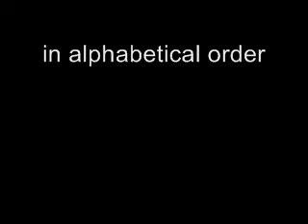OBAMALAND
"The  End of Racism,"  episode one of Obamaland.